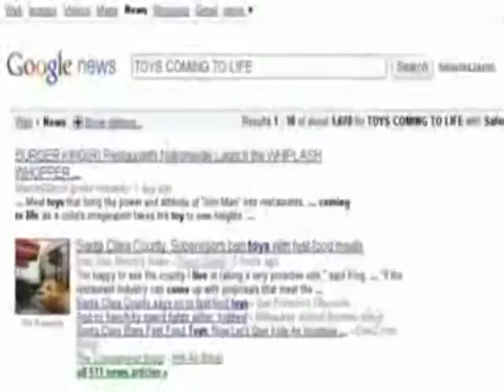THE MUNKEY SAGA THE TRAILER REB3LTV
THE TRAILER FOR MY SPIN OFF 3 PART SPECIAL WHATEVER. HOPE YOU LIKE IT. COMMENT, REPOST SHARE AND ALL THAT JAZZ! REB3LTV